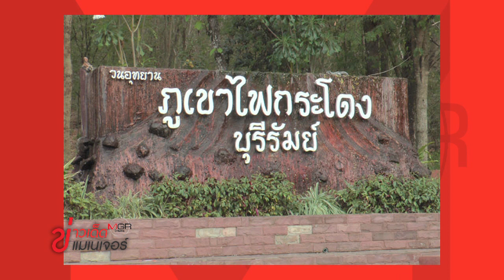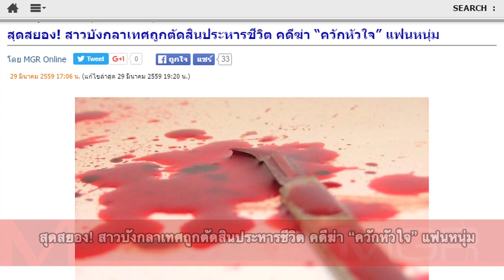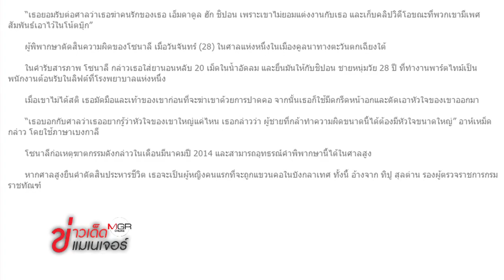ข่าวเด็ดแมเนเจอร์ 30/03/59 ช่วงทั้งเด็ดทั้งโดน “เอลตัน จอห์น” ล้วงจับไอ้จ้อน! 2/2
ข่าวเด็ดแมเนเจอร์ 30/03/59 ช่วงทั้งเด็ดทั้งโดน "เอลตัน จอห์น" ถูกฟ้องข้อหาล้วงจับไอ้จ้อนอดีตบอดีการ์ด 2/2